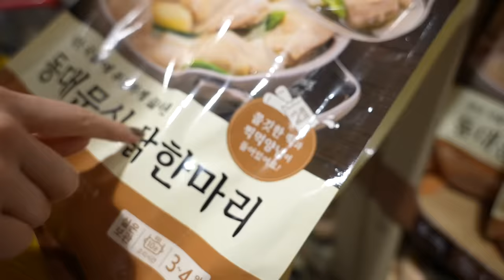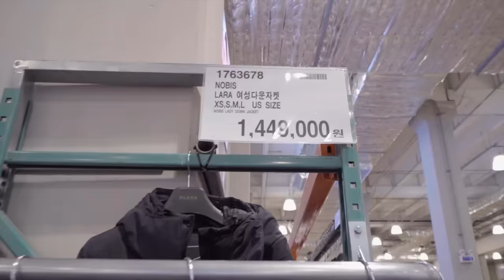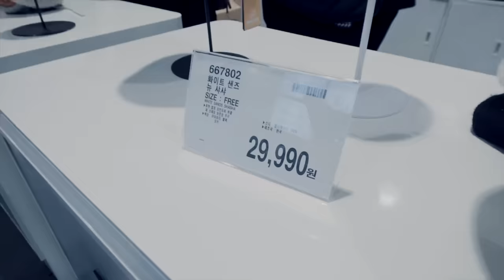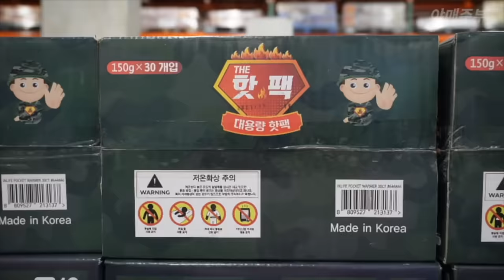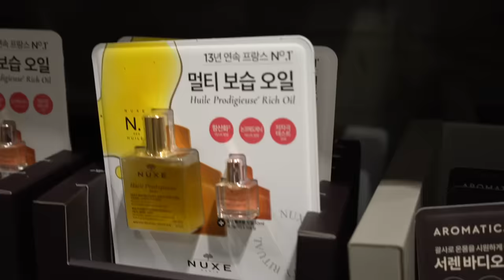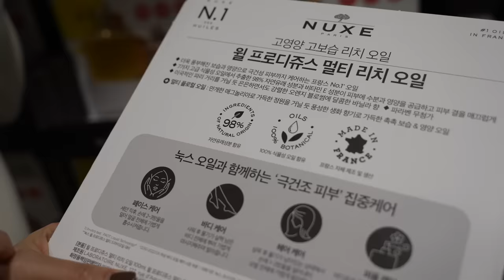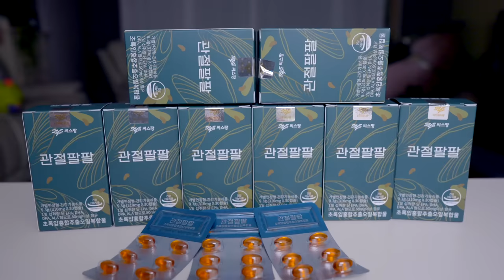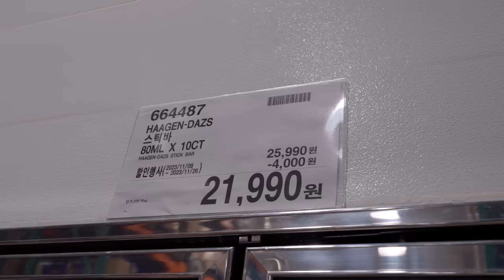겨울철 항상 구매하는 13가지 제품 당장추천 🛍️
지금까지 보지 못했던
★야매주부 구독자 전용 관절팔팔 초특가★

관절팔팔 역대급 할인 기간: 11/22(화) ~ 11/29(수)23:59까지

씨스팡 관절팔팔 3개월분
정상가 300,000원
★특가 168,960원★
총 44% 할인!

OCIC FILM
비지니스 상담
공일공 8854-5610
오성민 감독
오감독의 또다른 채널도 구경하세요.